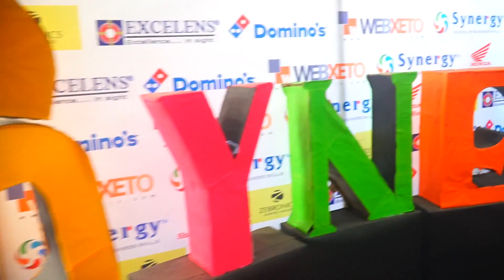Synergy Management Meet 2k18 | DoMS | UNoM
The much awaited event is here! All set to take off on Oct 9,2018.

Synergy Management Meet 2k18 is here for you to participate, clash against teams and crown your college!

Venue: Department of Management Studies, University of Madras
Date: Oct 9,2018

Video by : Sachin and team - 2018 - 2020 Batch